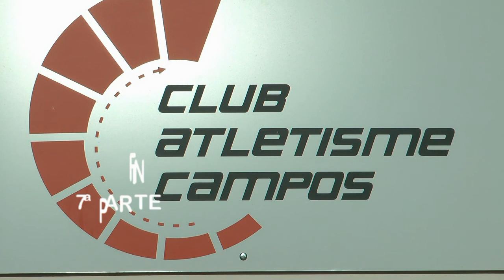nº 7 VII Cros Popular 2013 Campos Mallorca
Se celebro en la Villa de Campos el VII CROS POPULAR 2013 con más de 150 participantes de atletas de toda la isla, para la organización ha sido todo un éxito y la mañana estuvo muy entretenida viendo las diversas categorías de estos grandes y pequeños deportistas.
Representantes del Eximo. Ayuntamiento de la Villa y en su cabeza el concejal de deportes el Sr. Jaume Vidal, familiares, amigo un gran nutrido público además de un día bueno dieron a las diversas pruebas la emoción que necesita para pasar un sábado agradable.
Allí estuvimos para dejar constancia del evento.
Jóse (ELCAMARONIN)
I celebrate in the Field villa the VIIth POPULAR CROS 2013 with more than 150 participants of athletes of the whole island, for the organization it has been the whole success and the morning was very entertaining seeing the diverse categories of these big and small sportsmen. Representatives of I Exempt. Town hall of the Villa and in his head the councilman of sports Mr Jaume Vidal, relatives, friend a great nourished public besides a good day gave to the diverse tests the emotion that he needs to happen on an agreeable Saturday. There we were to leave witness of the event. Better you see it.
Jóse (ELCAMARONIN)